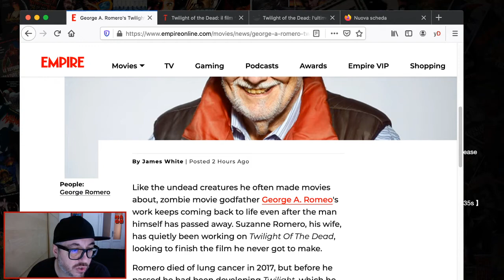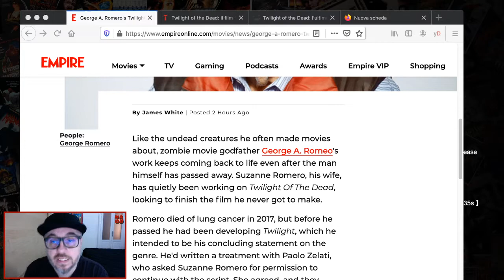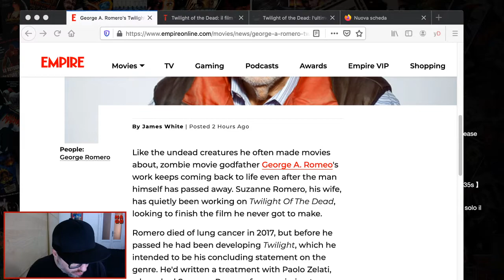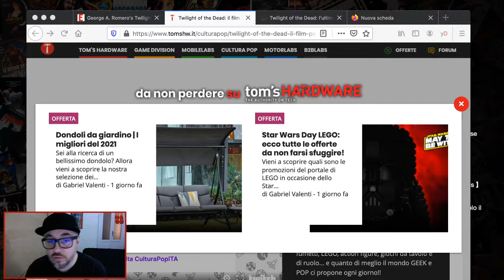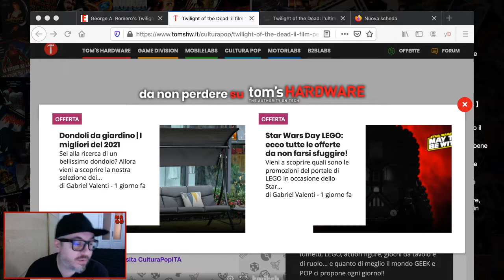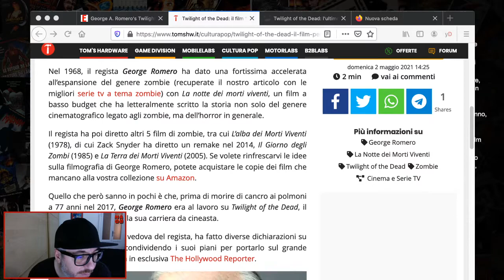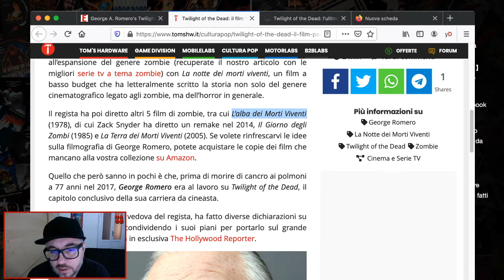Twilight of the Dead: l'ultimo film di George A. Romero si farà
Twilight of the Dead: l'ultimo film di zombi di Romero si farà [estratto live]